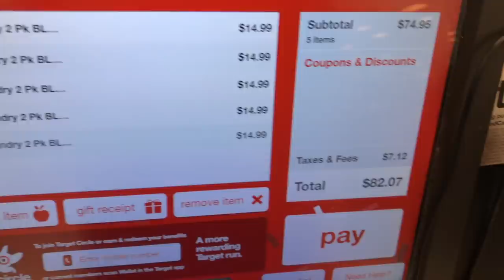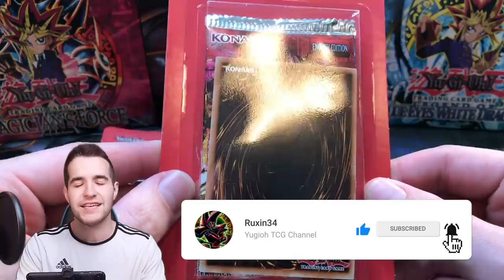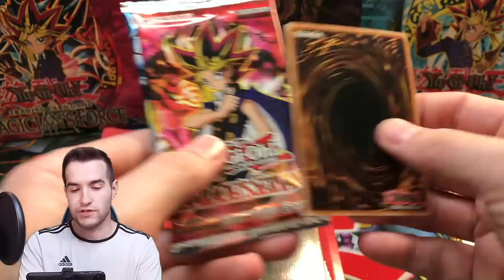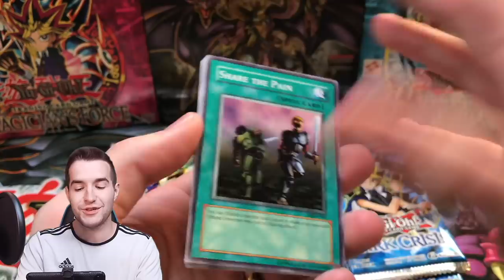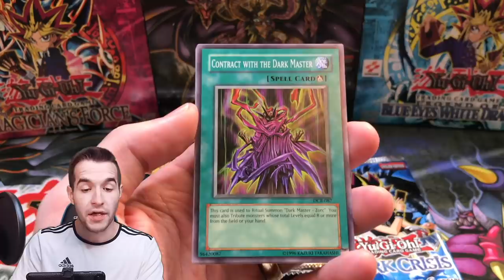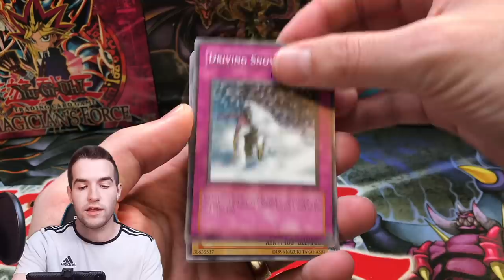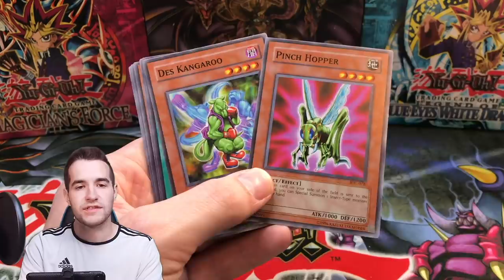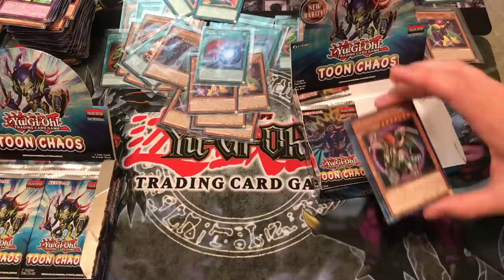TARGET STILL SELLS YUGIOH CARDS!